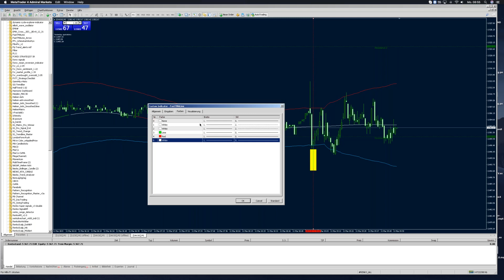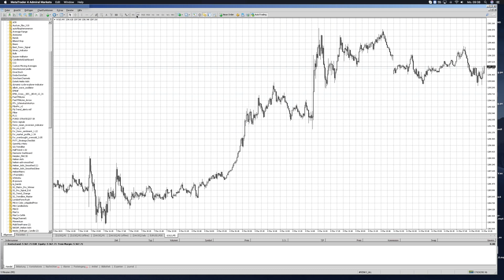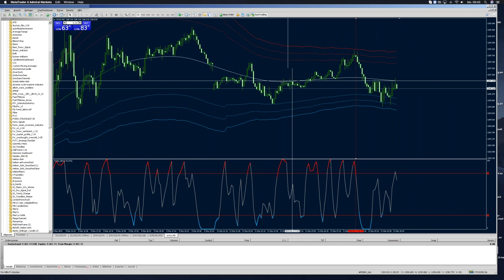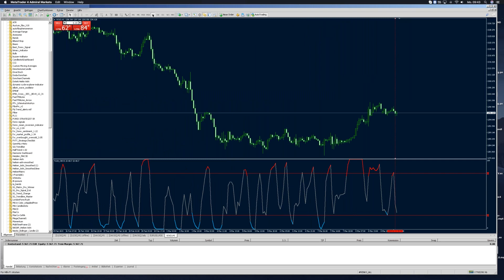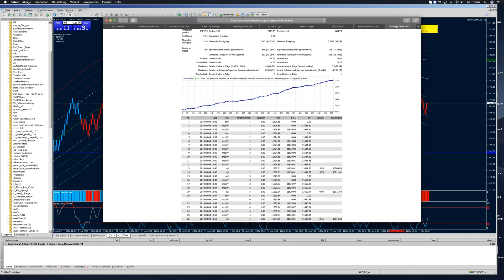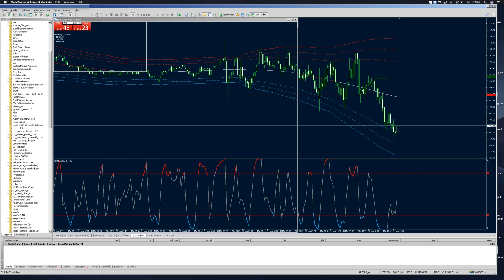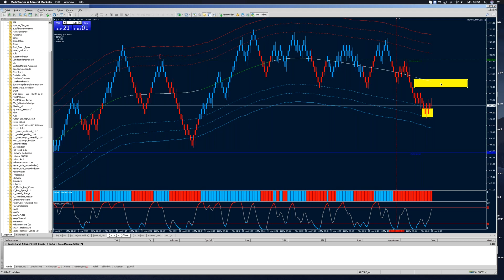Education Monday 11 März 2019 201903110746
Trendumkehrpunkte, die wichtigsten Marken im Markt! Doch wie finde ich Sie? Dieses Webinar zeigt Ihnen, wie Sie markante Umkehrpunkte im Markt definieren und somit frühzeitige Einstiege finden